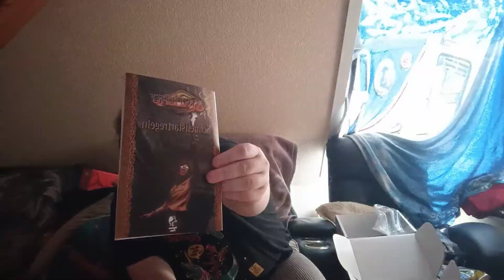LOOTCHEST PLUS MÄRZ 2022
Hallo

liebe Leute ich stelle euch den Inhalt meiner lootchest plus vor.

Diese hatte leider Verspätung aber nicht des totrotz ist sie nun da

ich hoffe auch gefällt das Video wen ja lasst doch  gerne ein Abo,Kommentar oder like da würde mich riesig freuen drüber von euch zu hören und unterstützt zu werden.

schaut auch gerne die Playlisten und die anderen Videos auf meinem Kanal danke.

Euer
Buddy Bulldozer